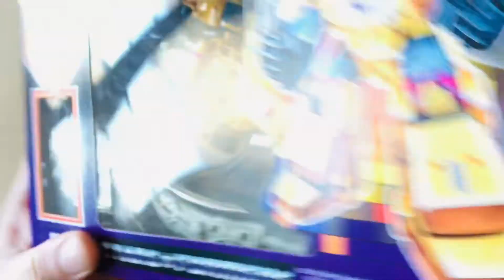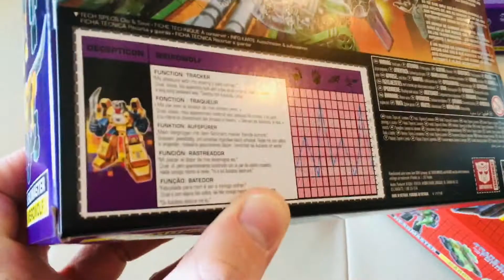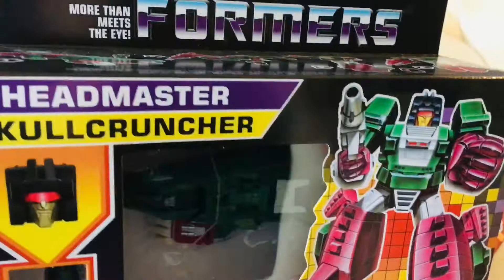Transformers Headmasters New Releases - Weirdwolf Hardhead Skullcruncher and Highbrow